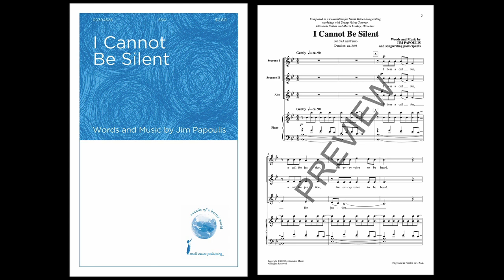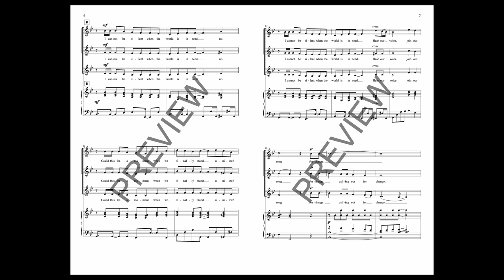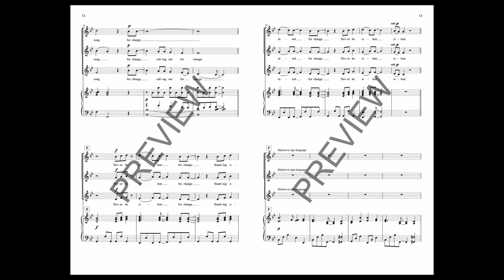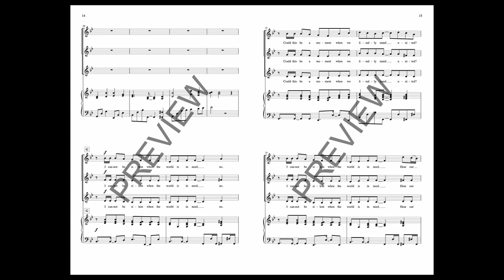I Cannot Be Silent (SSA Choir) - Music by Jim Papoulis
Written with the Young Voices Toronto, these students wanted to express the need to find a collective voice, to bring light to their concern for so much division in society, and to give a voice to those that are not heard. They felt it was their duty, as responsible global citizens, to not be silent. A QR code is included with the music which takes you to a video showing sign language for this song--increasing the reach of this powerful message.